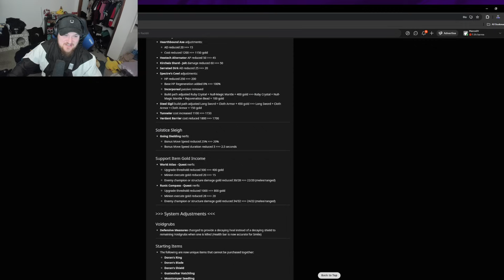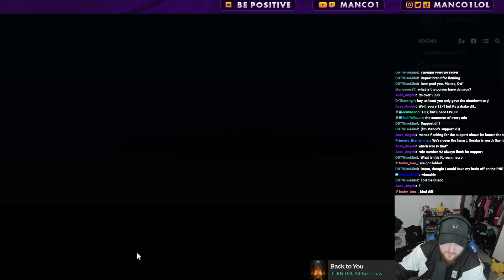CRITMO just got 3 BUFFS and is the most FUN build again.